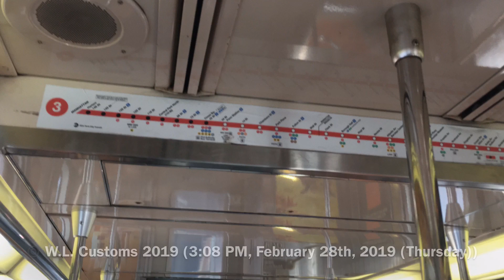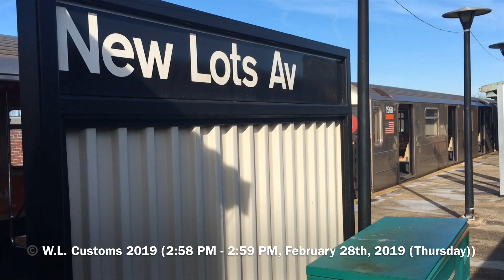R62 (3) train railfan trip on Thursday, February 28th, 2019 with a *Bonus* at the end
Equipment used: iPhone 6S Camera & iMovie

Equipment seen: 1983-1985 Kawasaki-built R62A (3) train ((3) trains operate between New Lots Avenue, Brooklyn & Harlem-148th Street in the Harlem/Hamilton Heights neighborhood of Manhattan via Livonia, Flatbush Avenues & Eastern Parkway Local in Brooklyn, via Clark Street Tube Local between Clark (Downtown Brooklyn & Borough Hall) & Wall Streets (Lower Manhattan), & via 7th Avenue Express & Lenox Avenue Local In Manhattan daily from 6:30 AM to 12 AM. From 12 AM to 6:30 AM, a Lenox Avenue Local/7th Avenue Express shuttle train will provide alternate service on the (3) train line between Harlem-148th & Times Square-42nd Streets-Port Authority Bus Terminal in Manhattan) (5-car sets, stored in & maintained by Livonia Yard, with a few 5-car R62 train class equipment fleet sets stored in the Harlem-148th Street/Lenox Yard)

The 3 video clips were filmed yesterday on Thursday, February 28th, 2019 and are combined to make 1 full video.

First video clip, filmed from 2:58 PM to 2:59 PM, shows. New Lots Avenue, Brooklyn-bound R62 (3) train arriving at its last stop, the New Lots Avenue Terminal In Brooklyn after leaving Van Siclen Avenue. Second video clip, filmed at 3:06 PM, was an outtake of the Harlem-148th Street, Manhattan-bound R62 (3) train ride from New Lots to Botanic Garden-Franklin Avenues in Brooklyn. Third video clip, filmed from 3:07 PM to 3:20 PM, shows a full ride on the Harlem-148th Street, Manhattan-bound R62 (3) train from New Lots to Botanic Garden-Franklin Avenues in Brooklyn with a *Bonus* Eastchester-Dyre Avenue, the Bronx-bound R142 (5) train, coming off of President Street as its previous station stop, arriving at Botanic Garden-Franklin Avenue in Brooklyn. I stopped filming after I got on-board.

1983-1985 Kawasaki-built 5-car Livonia Yard R62 (3) train sets featured: #1566-#1570 & #1601-#1605, with R62 train A car #1570 leading uptown/tailgating downtown & R62 train A car #1605 leading downtown/tailgating uptown